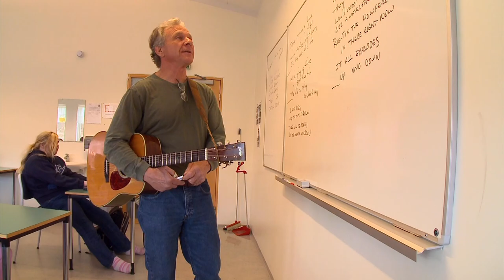Chuck Suchy: Sure Am Glad To Be Around... trailer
"Chuck Suchy: Sure am Glad to be Around" is an intimate portrait of iconic North Dakota musician Chuck Suchy.
He talks about his creative process, the lessons he learned as an artist in residence in Iceland, the influences on his music, and the challenges that are taking him far from his ranch in western North Dakota at a time when most musicians would be thinking about retiring.